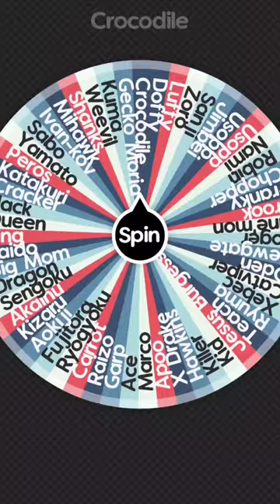Whitebeard (Prime) Vs Edward Weevil (Elimination Wheel Part 1) (Prime) | One Piece